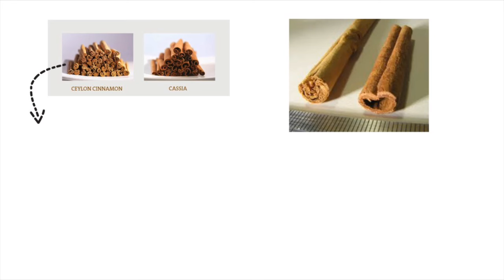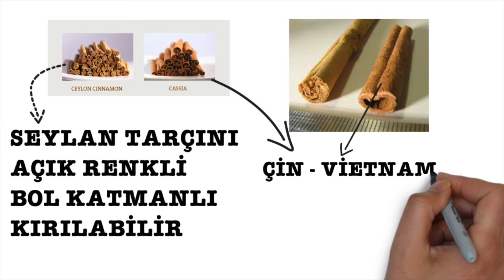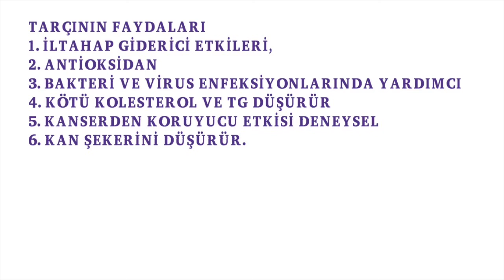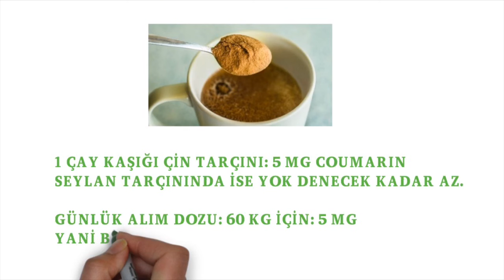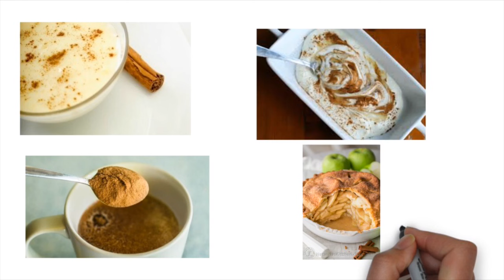Sağlık, Tarçın, Tarçınlı su, Faydaları, Zararları, Uyarılar, Serdar Akgün, Sağlık Videoları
Tarçın, Tarçınlı su, Faydaları, Zararları, Uyarılar, Sağlık Videoları.
Tarçının biline özelliklerinden farklı bazı konulara dikkat çekmek isterim.
Tarçın kullanırken nerelere dikkat etmeli.
En fazla ne kadar kullanmalı.
İçindeki coumarin ne işe yarar.
Tarçın zayıflatır mı?
Tarçınlı su ile ilgili bilinenler.
Kanıtlar.
Olmayan tevatürler.